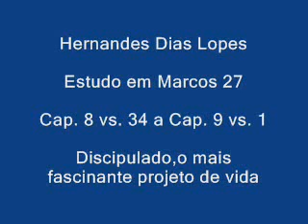HERNANDES DIAS LOPES - Estudo em Marcos 27 - Discipulado o mais fascinante projeto de vida.